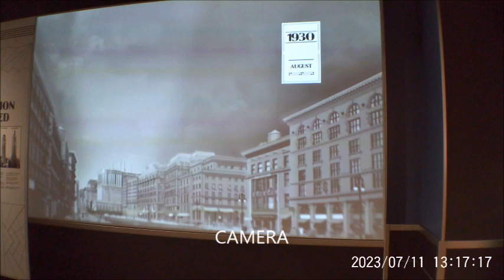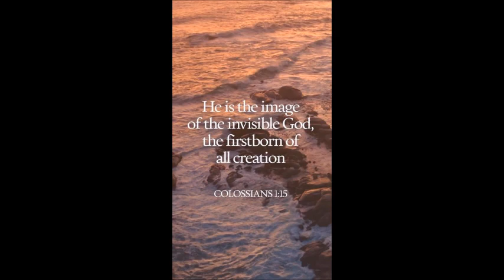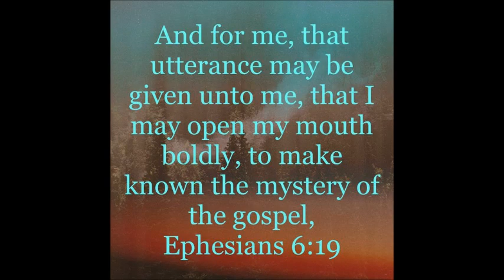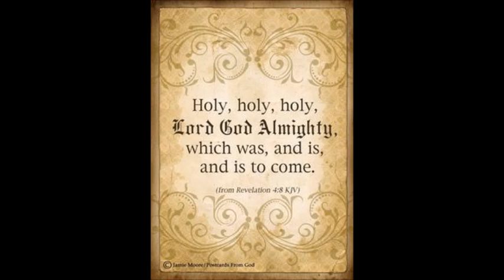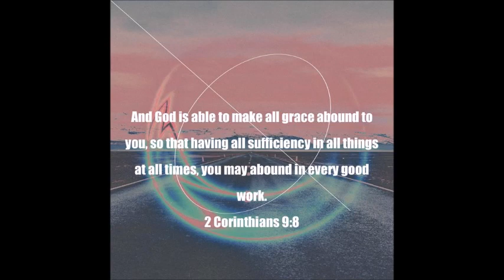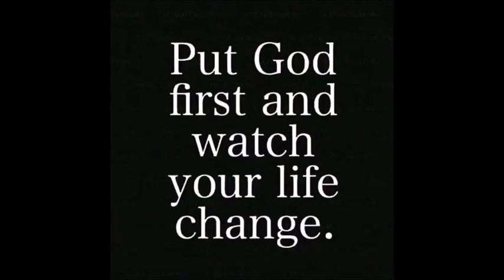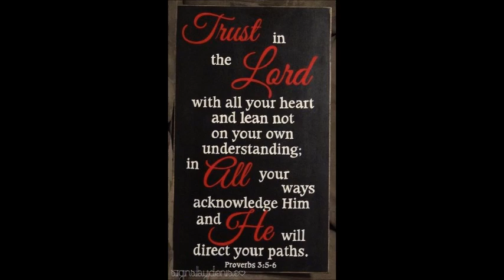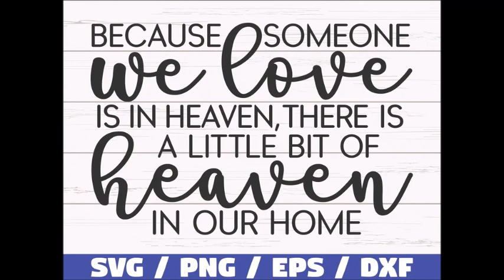Amber Turgeon House master mix by DJ Tony Torres 2023